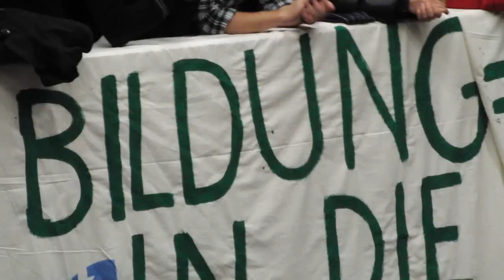Uni-Vollversammlung in Salzburg Teil 2v2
Am 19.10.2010 fanden österreichweit Demonstrationen und Uni-Vollversammlungen statt, um erneut ein Zeichen für die dringend notwendige Verbesserung der österreichischen Unibudgets zu setzen. So auch an der Paris-Lodron Universität Salzburg. Ihr Demonstrationsmarsch führte die Studierenden, Professoren und Uni-Mitarbeiter vom Mozartplatz, bis in die großen Hörsäale der Naturwissenschaftlichen Fakultät Salzburg zur 1. Uni-Vollversammlung im neuen Jahrtausend.

Sehr geehrter Herr Bundeskanzler Faymann!
Sehr geehrter Herr Vizekanzler Finanzminister Pröll!
Sehr geehrte Frau Bundesministerin Karl!

Die Universitätsversammlung der Universität Salzburg, zu der Rektorat, Österreichische HochschülerInnenschaft und Betriebsräte derselben gestern (19. Oktober 2010, 18 Uhr, Audimax der Naturwissenschaftlichen Fakultät) eingeladen haben, hat unter großer Beteiligung von Universitätsangehörigen - gezählt wurden über 1000 Personen -- den folgenden Forderungskatalog
Beschlossen. Wir fordern, weil wir brauchen:

•​Gesetzliche Verankerung der Erreichung des 2%-BIP-Zieles bis Ende 2015

•​Sofortige Verhandlung der Bundesregierung mit den universitären Stakeholdern

•​Verbesserung der Betreuungsrelationen durch mehr Personal

•​Stärkung der Forschungsförderung

•​Lösung der finanziellen Probleme durch das Bundesbudget

•​Offizielle Rücknahme der angekündigten Sparmaßnahmen ab 2013

•​Rücknahme der bereits jetzt erfolgten und erfolgenden Kürzungen

•​Sicherstellung der sofortigen und langfristigen finanziellen Unabhängigkeit der Universitäten

•​Ausbau des Stipendiensystems zur Verhinderung von sozialer Selektion bei universitärer Bildung

•​Grundsätzlich: Investition und Ausbau statt Einsparung und Reduktion

Die Universitätsversammlung der Universität Salzburg erwartet sich von der Österreichischen Bundesregierung die umgehende Erfüllung der gestellten Forderungen.

Heinrich Schmidinger
Rektor

Tatjana Markl
Vorsitzende der ÖH Salzburg

Ulrike Tanzer
Sprecherin des Mittelbaus

Bernhard Scherl
Vorsitz des Betriebsrates I

Brigitte Krassnigg
Vorsitzende des Betriebsrates II